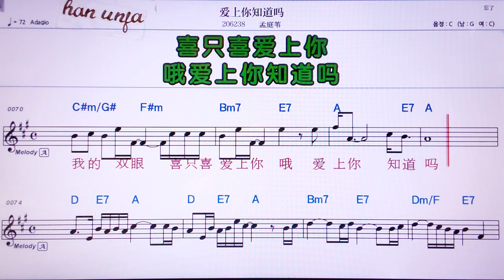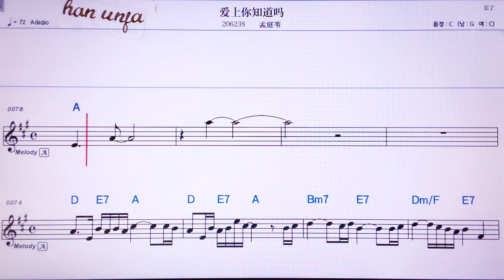💖아이쌍니스따오마/ 멍팅웨이 👍MR,노래방, 악보, 코드,Karaoke With Sheet Music